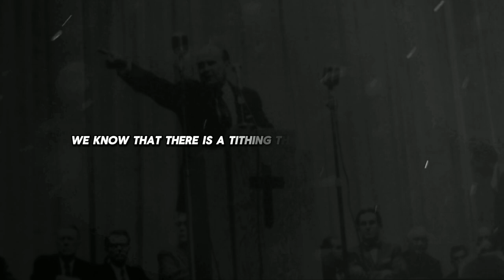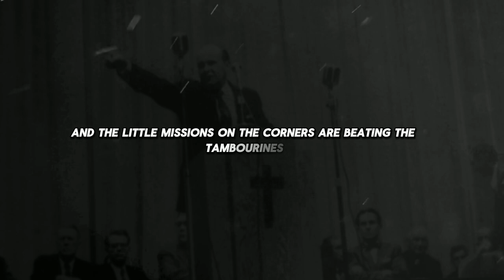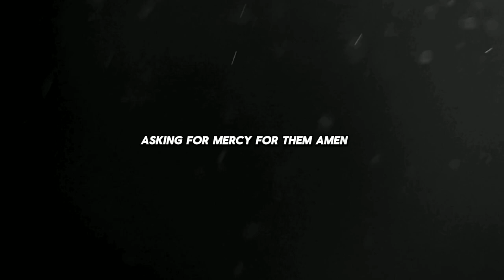Brother Branham's Humble and Sincere Prayer｜IMAGES OF CHRIST 59-0525